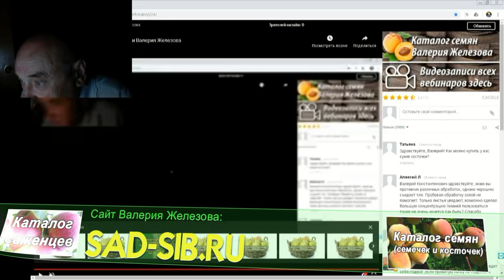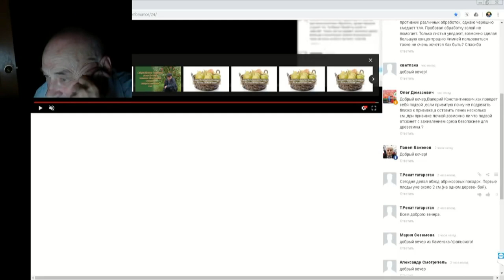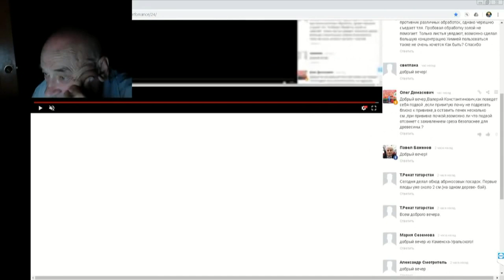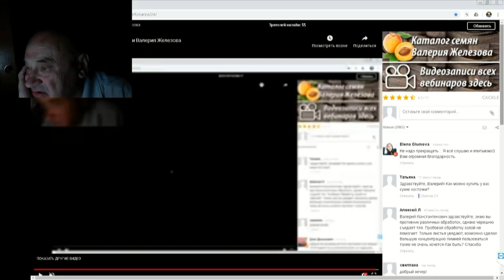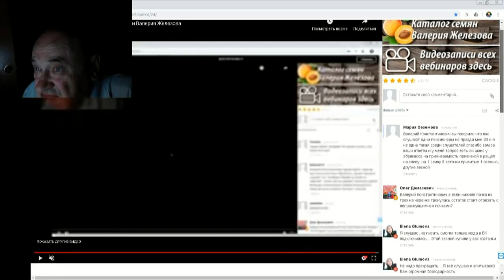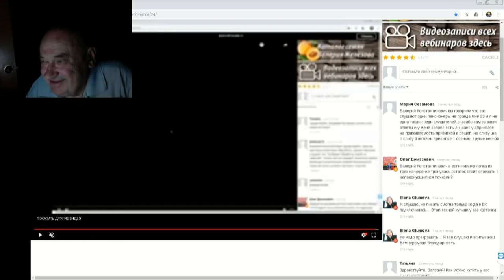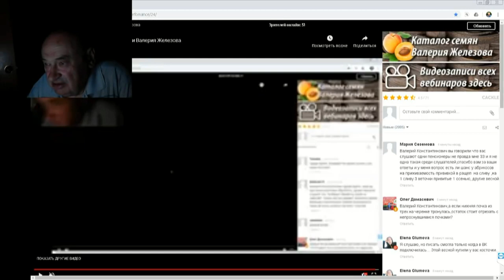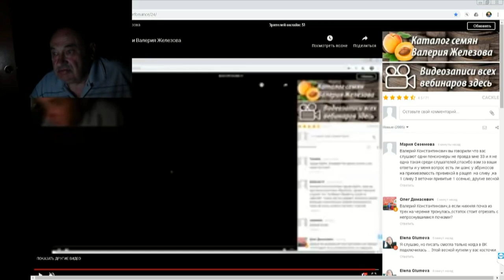10 ч 03 ответы на вопросы в чате